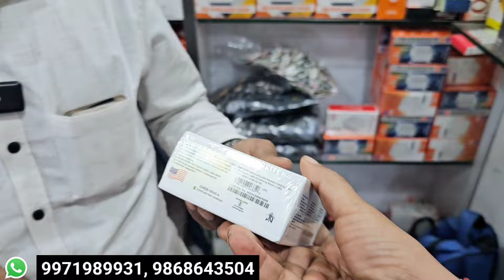Cheapest Mobile Accessories |Mobile Accessories Wholesale Market | Mobile Tools Karol Bagh Market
अपनी Shop की वीडियो शूट करवाने के लिए Whatsapp करे